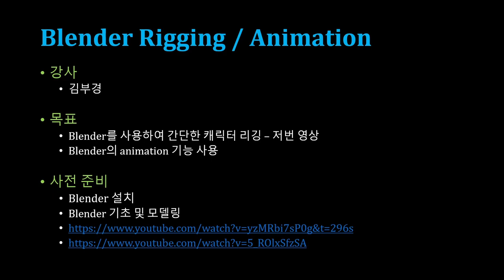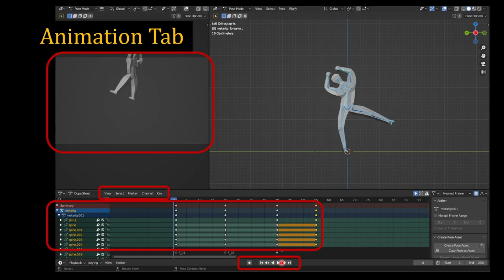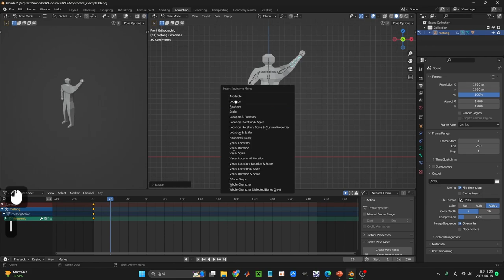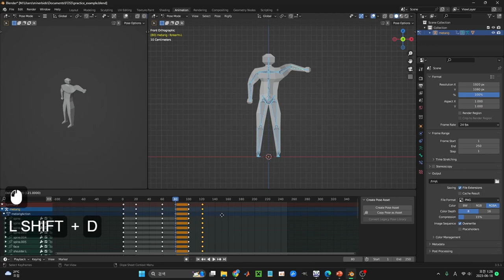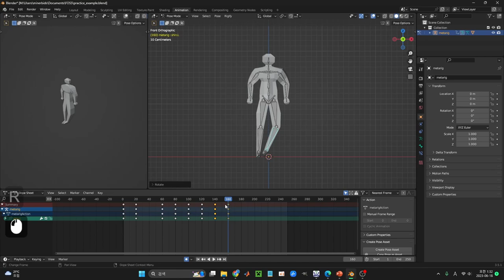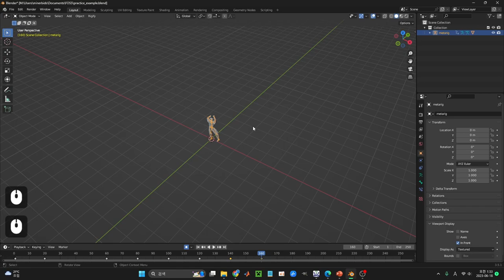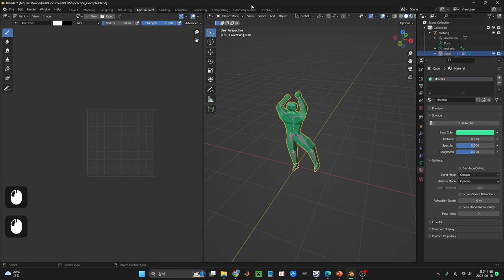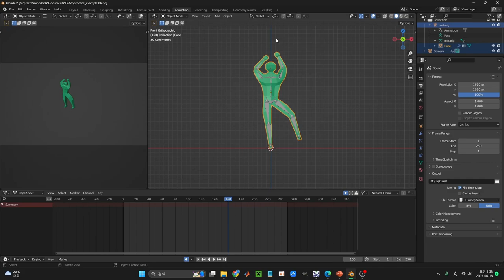[SWTT] Blender를 사용한 간단한 캐릭터 리깅 작업 및 애니메이션 적용방법 (2/2)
아주대학교 김부경